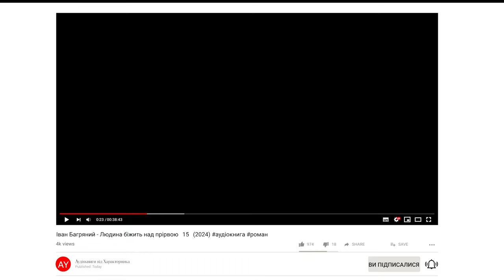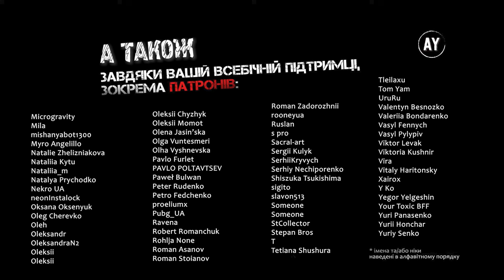Іван Багряний - Людина біжить над прірвою 🔶15🔶 (2024)